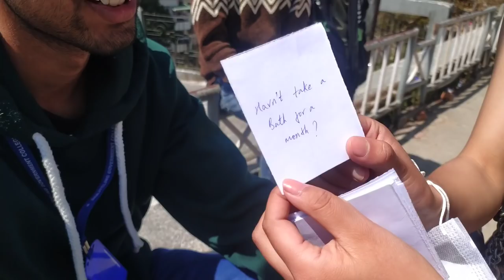Truth and Dare at college👀||Government College||Darjeeling||Melissa Thami